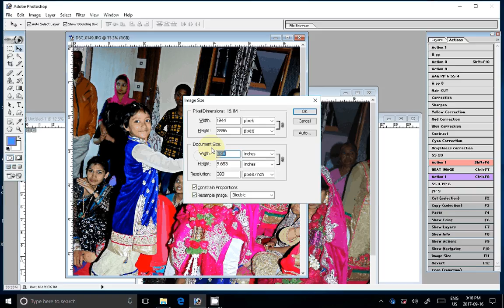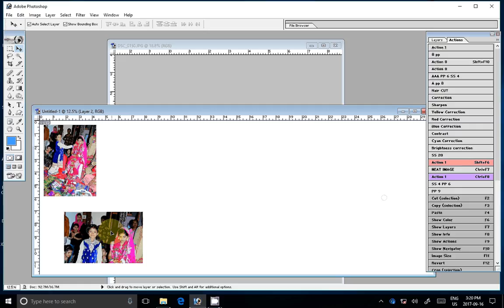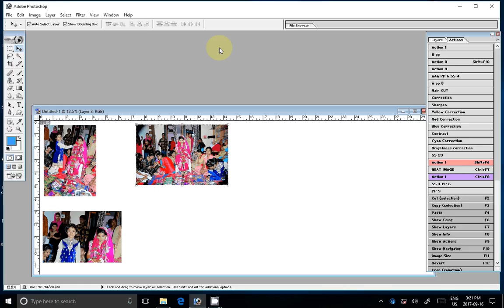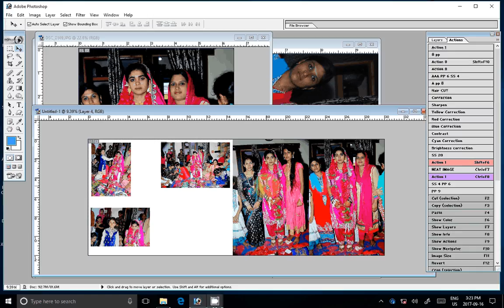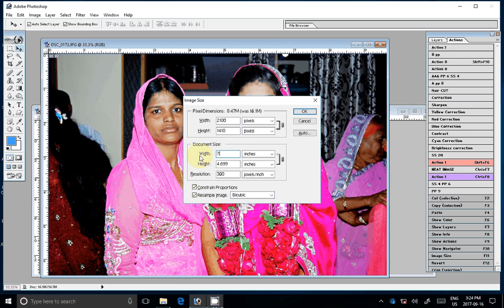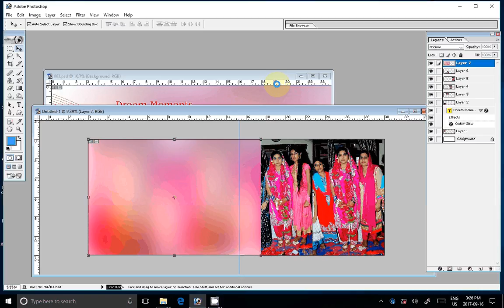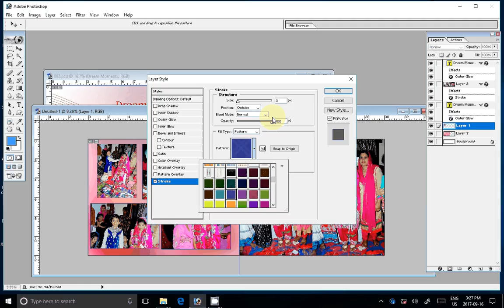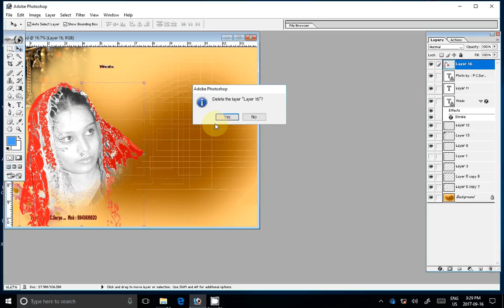how to design karizma and canvera albums in photoshop